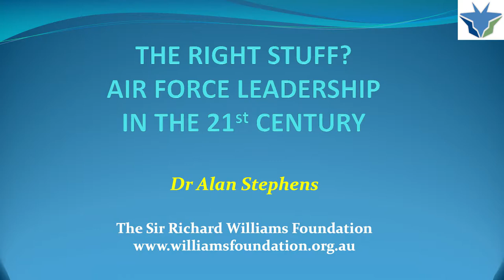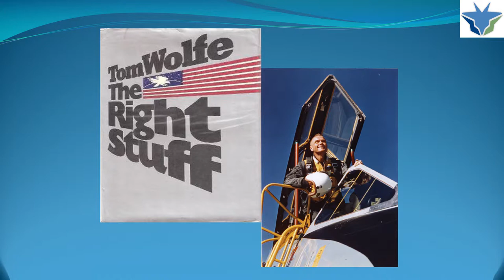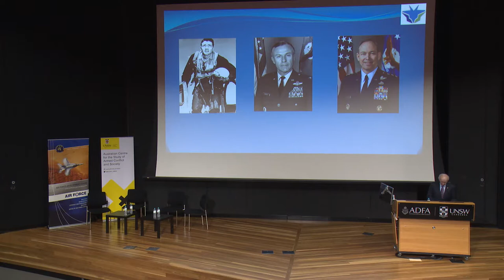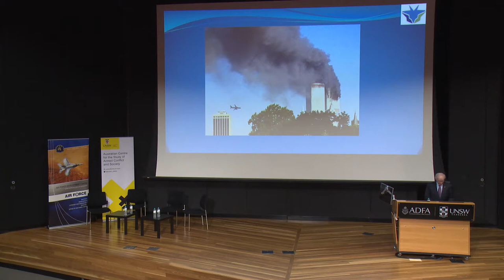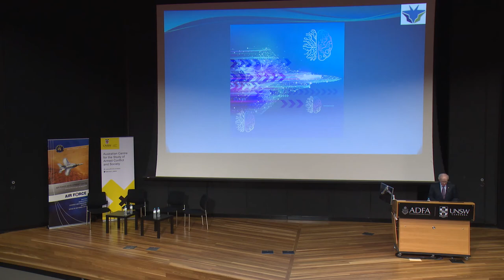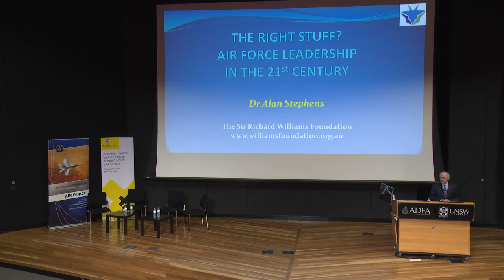Sir James Rowland Seminar 2019 - The Right Stuff